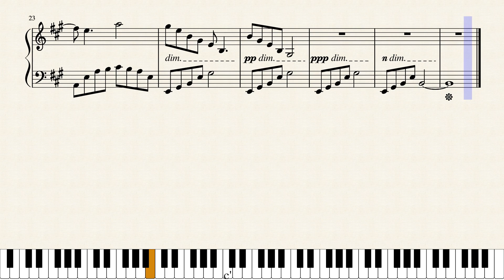Wet Hands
One of the piano songs from Minecraft, composed by C418. Enjoy!

Instrumentation
-Solo Piano